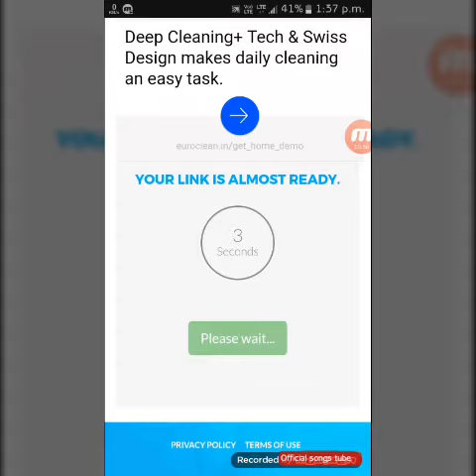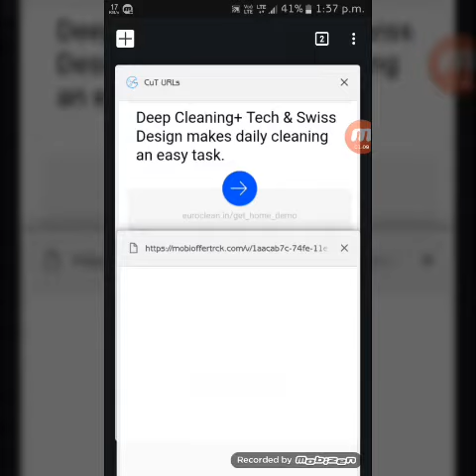How_Get_war wings cue in 8 ball pool 😎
today i am show how to install war waings and get amazing cue in 8 ball pool😎
Downloading link

For any help to comment.

Thank u
For watching